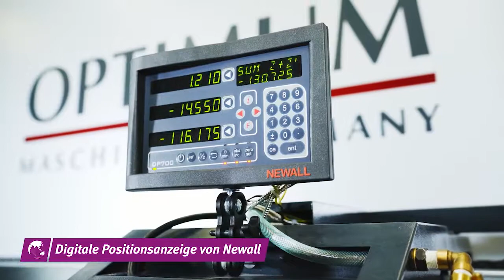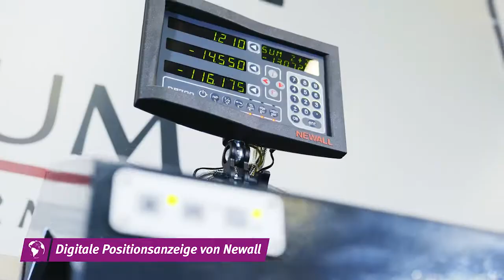Optimum_TZ4_FR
Tour de précision avec couple élevé et affichage digital de position Newall DP700 sur 3 axes et porte-outil à changement rapide.